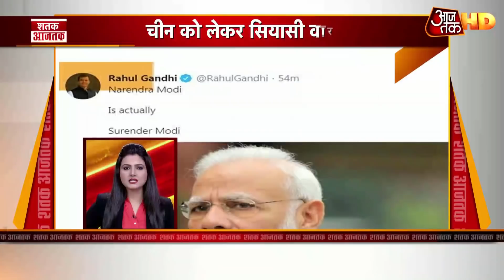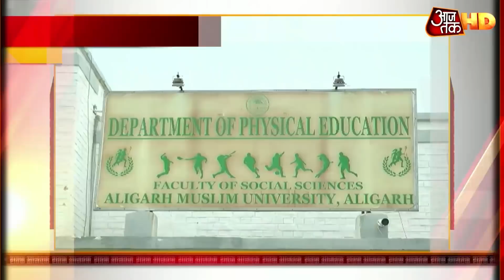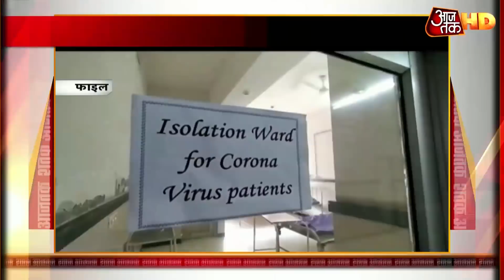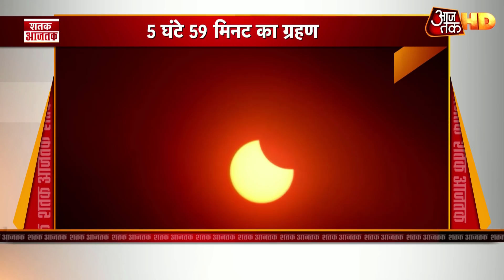Delhi में घुसने की फिराक में 4 से 5 आतंकी, खुफिया एजेसियों ने जारी किया अलर्ट | Shatak AajTak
राजधानी दिल्ली में जम्मू-कश्मीर से 4 से 5 आतंकी घुसने की फिराक में हैं, खुफिया एजेसिंयों ने अलर्ट जारी किया. अन्य खबरों के लिए शतक आजतक देखिए.